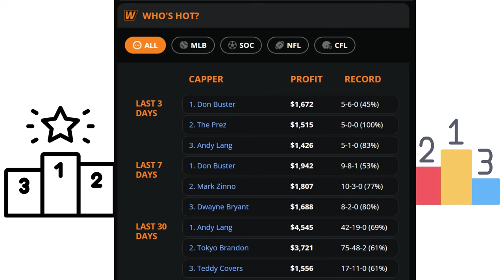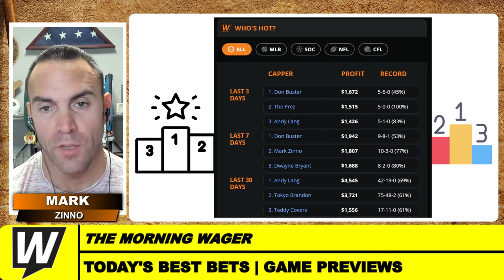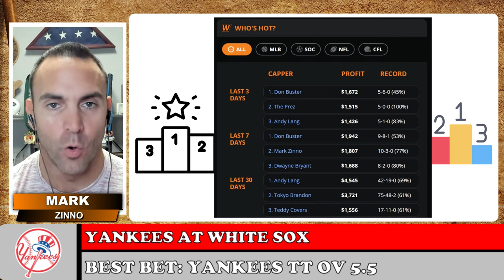Monday's MLB Picks, Predictions & Best Bets | Royals vs Twins | The Morning Wager 8/12/24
Monday's MLB Picks, Predictions & Best Bets | Royals vs Twins | The Morning Wager 8/12/24: Bryan Power and Mark Zinno give MLB picks, predictions for Monday's slate including Royals vs Twins, Yankees vs White Sox and Astros vs Rays. Don't miss out!

Today's Topics:
Introduction 00:00
Zinno Address 01:35
Astros vs Rays 02:30
Royals vs Twins 03:55
Show Best Bet: Yankees vs White Sox 08:10